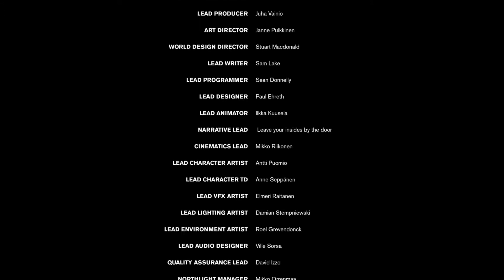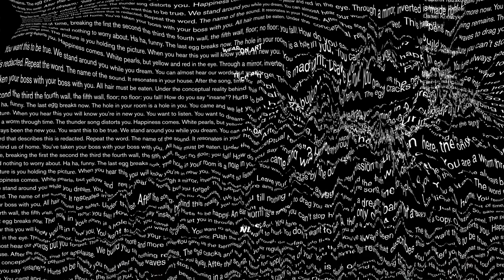Control - The End Is The Beginning Is The End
Jesse is dynamite